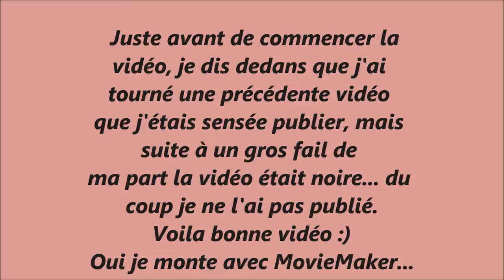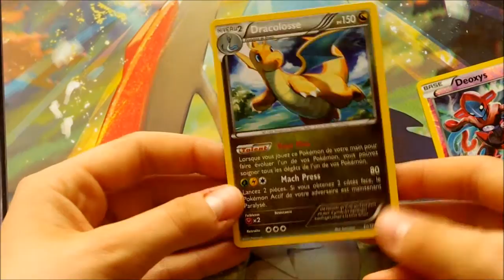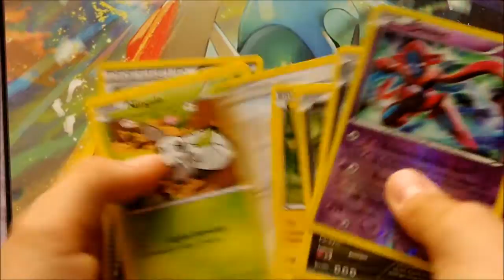Ouverture #1 Booster XY ciel rugissant, - bonne pioche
Bonjour à toutes et à tous et bienvenue pour ma toute première vidéo sur ma chaine!  le montage est dégueulasse je sais x)
Désolé pour le fail du début où je m'excuse du coup ( je suis très douée...)
J’espère que la vidéo pour plaira malgré que ça soit ma première, j'ai essayé de faire de mon mieux ^^

0:51  Il y a un p'tit bruit si vous avez entendu, cela est le craquement de mon pied x)
Aller n'hésitez pas à commenter, aimer et partager la vidéo ça me ferait vraiment plaisir! Je vous fais plein de gros bisous et à très vite!

Je film avec un Pentax- 18-55.

Musique d'intro:

Turn up the love- Just dance